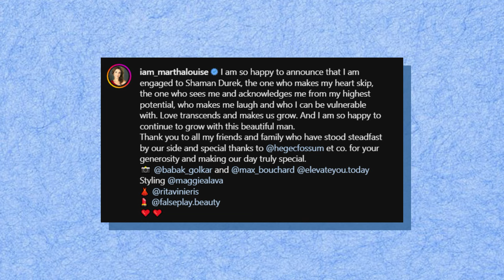Märtha Louise and Shaman Durek Did NOT Get The Support They Wanted..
Welcome back to Celebified, today we are going to be talking about Princess Märtha Louise and Shaman Durek on reaction to engagement: ‘People don’t want the real Bridgerton’ + other related news. So make sure you stick around to find out Princess Märtha Louise and Shaman Durek on reaction to engagement: ‘People don’t want the real Bridgerton’ + other related news!